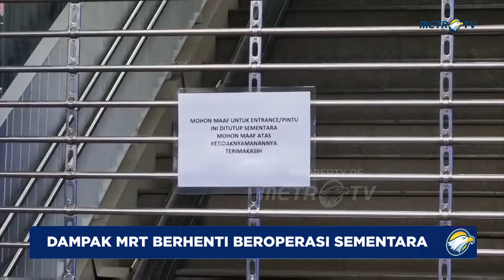Jatuhnya Material Besi Membuat MRT Berhenti Beroperasi Sementara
MetroTV, Pasca jatuhnya material besi proyek pembangunan Kejaksaan Agung saat sedang diangkut oleh crane dan menghalangi jalur perlintasan jalur MRT. Penumpukan penumpang terjadi di stasiun Blok-M.